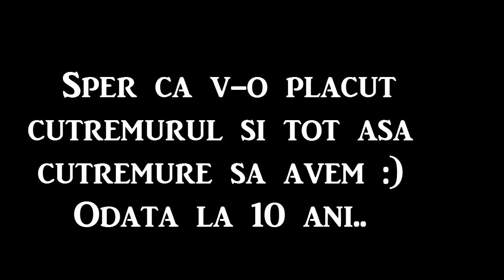Vine Cutremurul! Stati linistiti Anna Gameplay Extended Version